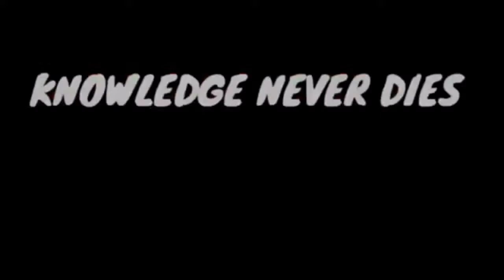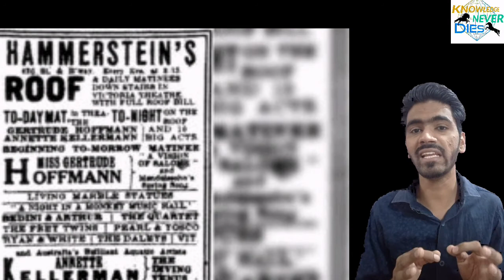Story Of Sober Sue || reality stories ||इसे कोई नहीं हँसा सका.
A short story of famous american girl sober sue.

Music credit
Cinematic music ancient history
by Ender Guney

Image credit
Facts. Com